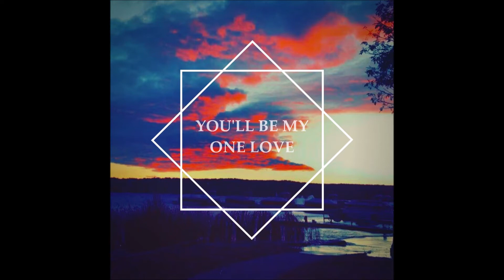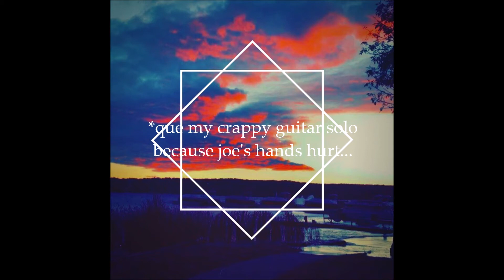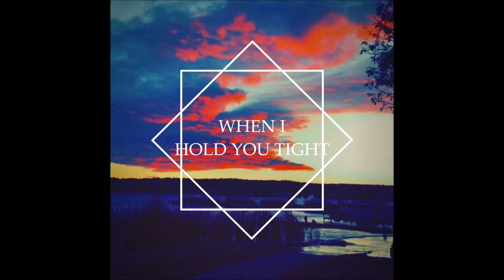one_love (Original Song) // Michael Jorgensen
just a dumb pop song